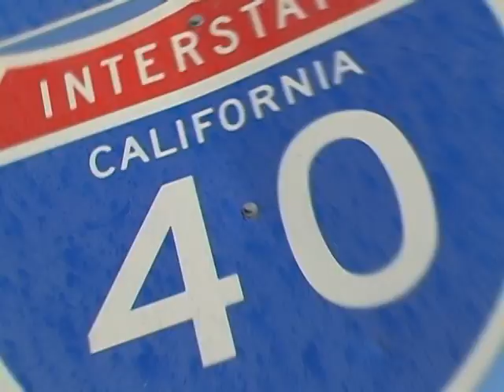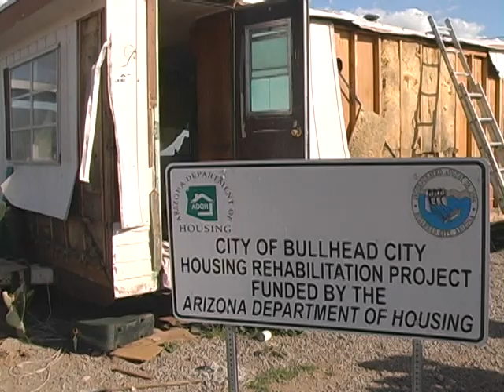On Patrol TV - Bullhead City Az Throwback Classic 001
Lets, just say... He doesn't want to go back to jail